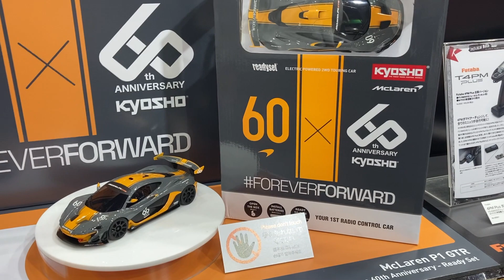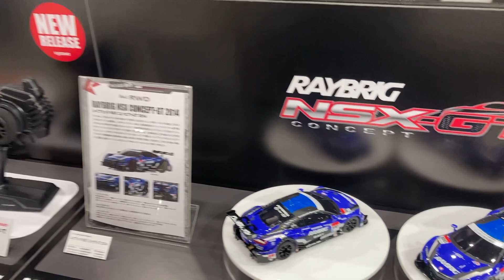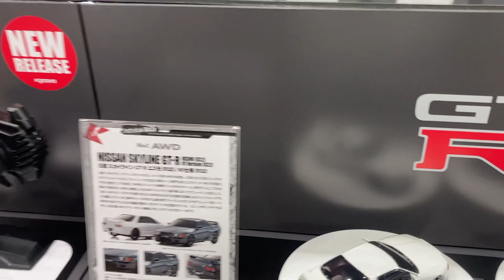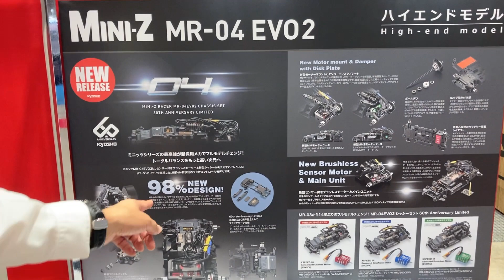東京ホビーショー ミニッツブースを紹介しています。週刊ミニッツ10月9日号 HD 1080p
9/30-10/1で一般公開された東京ホビーショー2023から京商ブース、ミニッツ関連の製品を紹介しています。